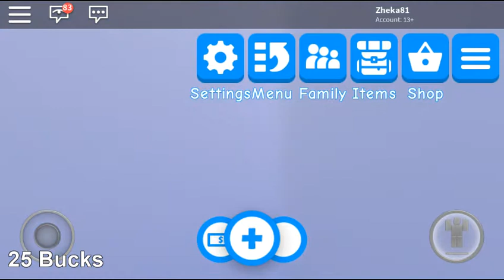🎮 Roblox - adopt me